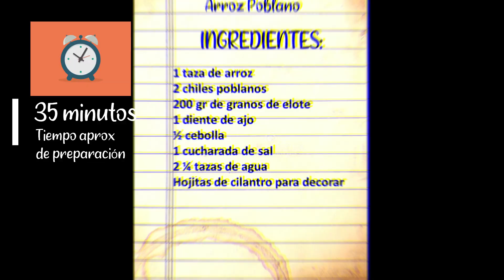Arroz poblano verde, la guarnición perfecta para tu comida.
Una rica receta para acompañar tus comidas y cambiar del tradicional arroz blanco o rojo.
¡Sigue mi canal para muchas recetas vegetarianas más!

Ingredientes:
1 taza de arroz
2 chiles poblanos
200 gr de granos de elote
1 diente de ajo
½ cebolla
1 cucharada de sal
2 ¼ tazas de agua
Hojitas de cilantro para decorar